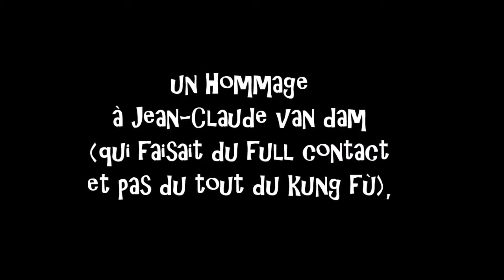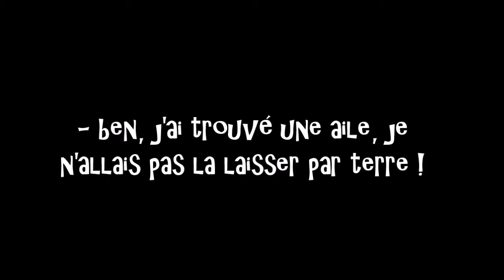kung fù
manuelle yerly présente "kung fù"